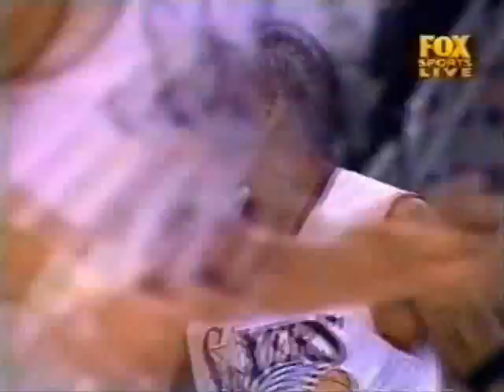Allen Iverson 40pts vs Michael Jordan 30pts 01/02 NBA Game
The duel between Allen Iverson and Michael Jordan lived up to the hype in the first half, but Richard Hamilton owned the second.

Hamilton scored 20 of his 28 points after halftime and Jordan added 30 as the Washington Wizards rallied for a 94-87 victory over the Philadelphia 76ers, who wasted a season-high 40 points from Iverson.

Iverson was recovering from elbow surgery when Philadelphia lost to the Wizards on November 3, making Wednesday the first meeting between the reigning Most Valuable Player and Jordan, who has won the award five times.

Iverson scored 27 points in the first half to Jordan's 20 as the 76ers took a 50-47 lead to the intermission. Both stars seemed to tire in the second half, but Washington found a second offensive option, and Philadelphia did not.

Hamilton scored 13 points in the third quarter, including 11 during a 19-6 run that helped the Wizards take control.

Philadelphia had a 58-51 lead with 8:55 left in the third when Jordan sank 1-of-2 free throws to begin the run. Hamilton had a dunk and, after a layup by Jordan, made consecutive baskets to give Washington a 60-58 lead with 5:48 to go.

Matt Harpring tied it with a jumper before Jordan completed a three-point play to give the Wizards the lead for good.

Hamilton gave Washington a 67-62 advantage on a 3-pointer with 1:45 to play, and rookie Brendan Haywood followed with a three-point play to extend the lead.

Hamilton made 11-of-20 shots and grabbed nine rebounds as Washington won for the second time in three games following an eight-game losing streak.

"The one thing I try to do is attack," he said. "I try to take my time and let the offense come to me. Playing with Michael, I sometimes forget that he's out there and I try to be the leader on the floor. I'm learning every game."

Jordan made just 11-of-17 shots but collected seven assists, six rebounds and a season-high five steals.

"I got in a good rhythm, the shots looked good and I had my legs underneath me," he said. "It's important to come out this way every night. The only way we'll turn this thing around is to give this effort every night. Some nights you'll have things go your way, but the effort should be there every single night."

"A 38-year-old is playing basketball the way it's supposed to be played," Philadelphia coach Larry Brown said of Jordan. "Here's a guy who hasn't played in three years and he completely controlled the game. He got Hamilton looks, he guarded Aaron McKie. I can't image anyone taking three years off of anything and playing at a level like this guy is playing."

Washington's Tyronn Lue returned from a hand injury and did a solid job defending Iverson in the second half. He had nine points and seven assists in 24 minutes before fouling out late in the fourth quarter.

"It was fun out there trying to deny (Iverson) the ball," he said. "You can't really stop him. So the best thing you can do is deny him the ball."

While with the Los Angeles Lakers last season, Lue was handed the duty of defending Iverson in the NBA Finals.

Iverson made 15-of-31 shots overall -- just 5-of-13 in the second half -- and committed nine of Philadelphia's 21 turnovers.

Derrick Coleman scored 15 points and Harpring added 13 and nine rebounds for the 76ers, who have lost consecutive games after winning their first seven with Iverson in the lineup.

"It's disappointing because these are the teams we're supposed to beat," Iverson said. "We're supposed to jump on teams with losing records and never let them recover. We had them where we wanted them, then we let them regroup from it."

Iverson scored 17 points in the opening quarter and made 6-of-10 shots, including 3-of-4 3-pointers. He scored 10 points during a 14-2 run that gave the Sixers an 18-10 advantage less than six minutes into the game.

"I just got into a rhythm," he said. "I've been struggling since I came back. Tonight was like the first time I really felt good."

But Washington scored 13 of the next 18 points and pulled within 27-25 by the end of the first quarter.

Jordan singlehandedly kept it close before halftime, scoring the final 14 points of the second quarter for the Wizards. He made six free throws, three jumpers and a layup during the stretch.